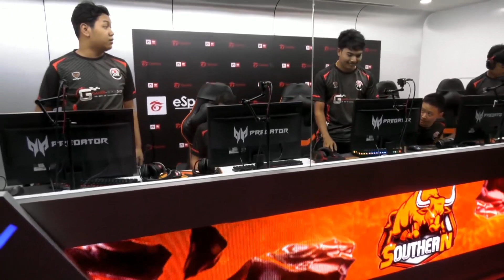GW 2019 Ro16 Match2 Southern' VS M Cyber.PB (PBWC 2019 Thailand Qualifier)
PBWC 2019 Thailand Qualifier